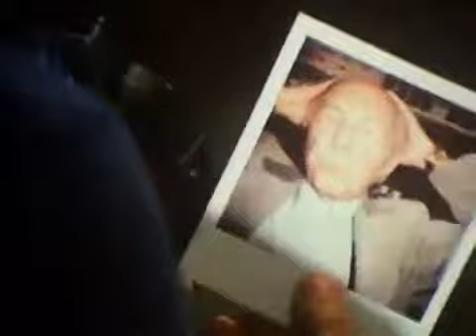Christian und Christiane E03 Wochenenduebung